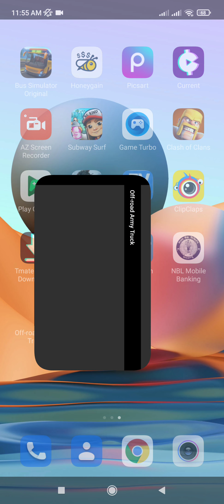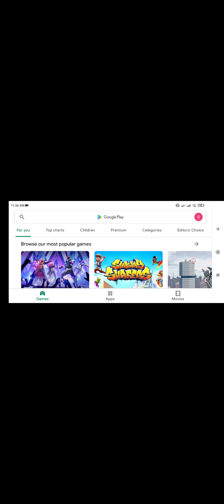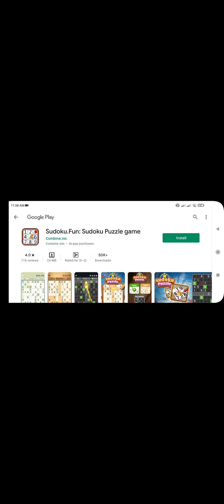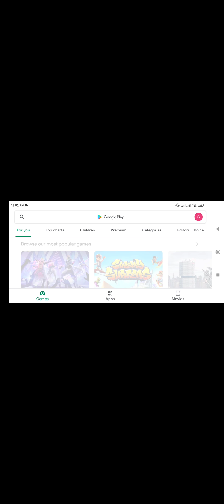Off- road Army Truck //Android Gameplay Real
welcome  To My Design Gaming  channel .Its all about latest Action,Adventure,Arcade,Board,Card,Casino,Educational,Music,Racing,Simulation,Sports,Strategy,World gaming Video.